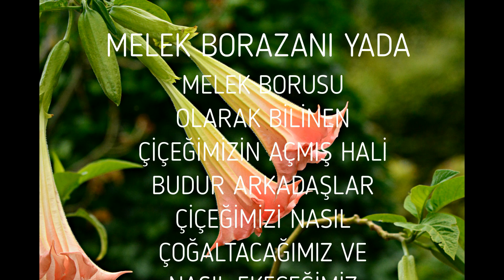MELEK BORAZANI... MELEK BORUSU ÇİÇEĞİ ÇOĞALTIMI DİKİMİ BAKIMI HAKKINDAKİ HERŞEY (BRUGMANSIA)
Merhaba Arkadaşlar,
Öncelikle bu kötü günleri rabbim bir önce geçip gitmesini nasip eder inşallah. Hepiniz biliyorunuz corona virüsü ülkemizde lütfen hepimiz duyarlı olalım ve sadece kendimizi değil dışarıda bulunmak zorunda kalan kişileride düşünerek mecbur kalmadıkça sokağa çıkmayalım.
Sizlerle melek borusu yada melek borazanı olarakta bilinen latine ismi brugmansia isimli çiçeğimizi nasıl çoğalttığımı ve nasıl ektiğimi anlatacağım.